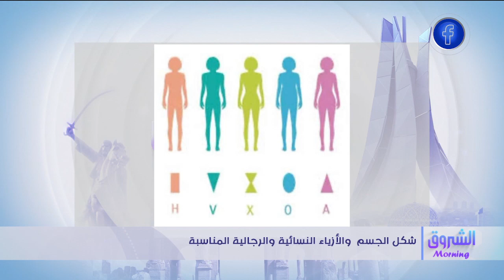شكل الجسم و الأزياء النسائية و الرجالية المناسبة